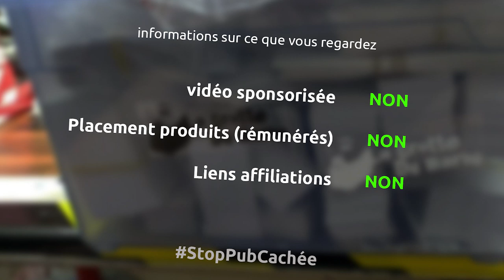[à donner] un Xiaomi Mi5s plus et un micro cravate filaire à donner - Noël des Barbu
et oui pour fêter le déconfinement je donne deux choses
[j'avais oublié de mettre les liens... dsl]
- mon ancien téléphone, un Xiaomi Mi5s plus (il est un peu dur à brancher et la vitre est un peu brisée en bas à gauche, sinon marche parfaitement)
pour ça c'est simple, vous cliquez sur le lien, vous suivez les instructions et je prendrais un gagnant en random (je m'occupe des frais de port)
allez y tentez votre chance jusqu'au 17/06/2020

voilà c'est tout, stay safe
Que la barbitude soit avec vous